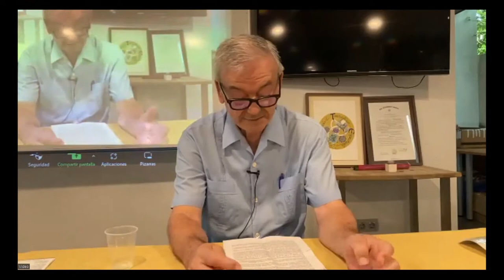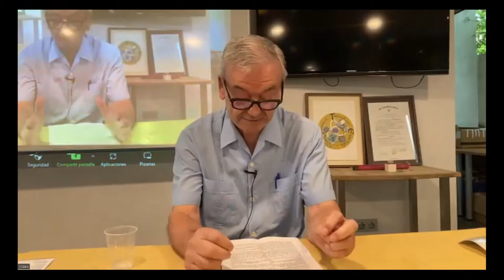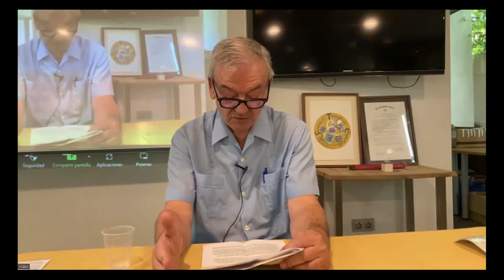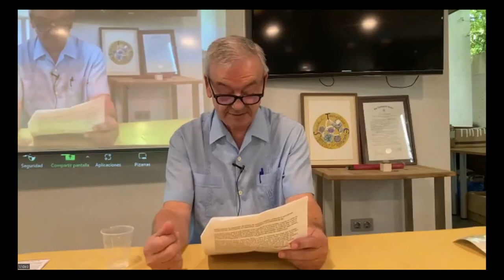2022_08_25 Escuela de Verano 2022 Pedro Castañeda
Radiografía de una Rama por Pedro Casañeda, Presidente Rama Alaya
Y entrega de la Carta Constitutiva de la receinte creada Rama Alaya